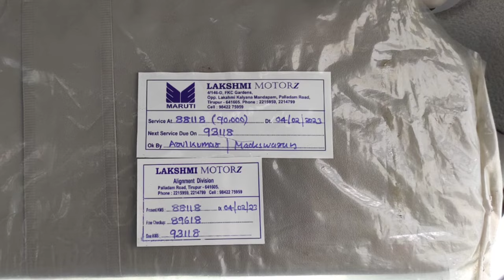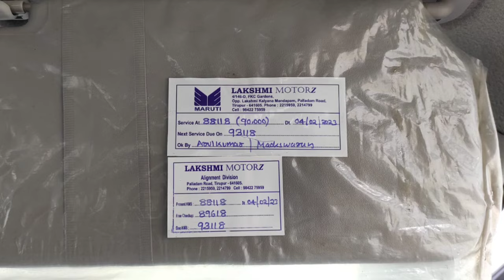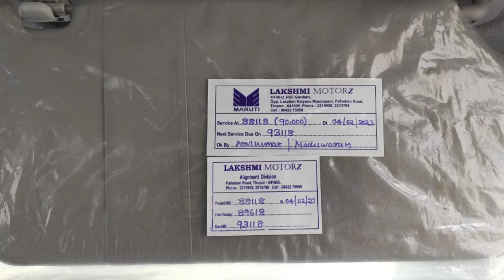Maruti Suzuki Wagonr Used Car Sales, In Tamil Nadu India, Bala Car Sales, Buying Online Service,